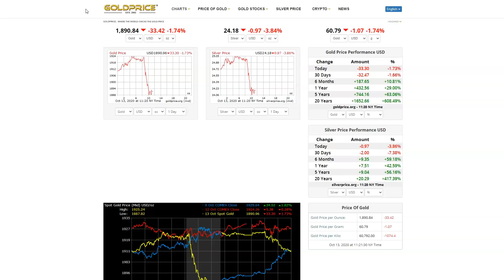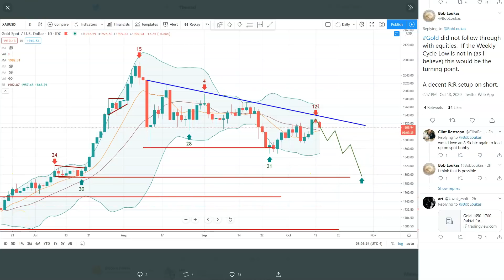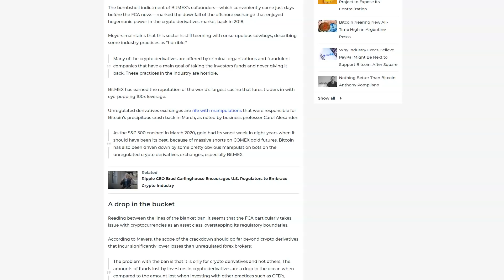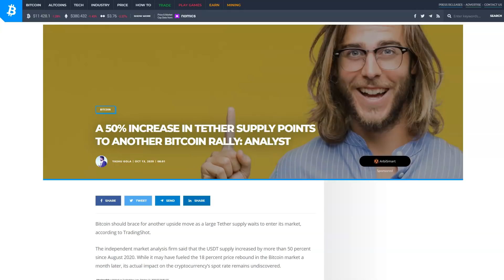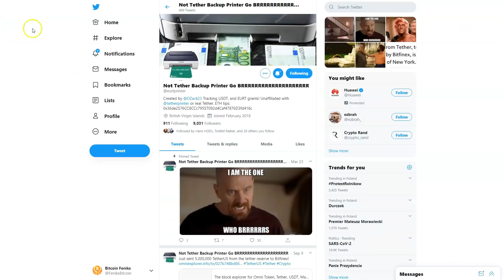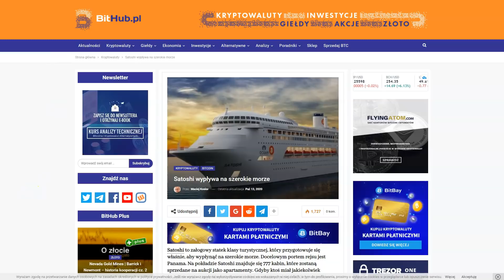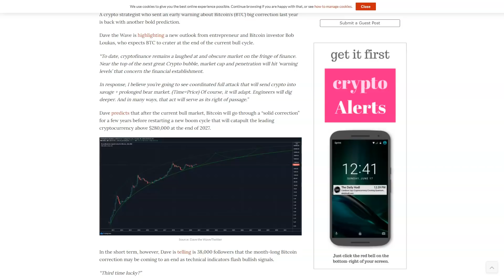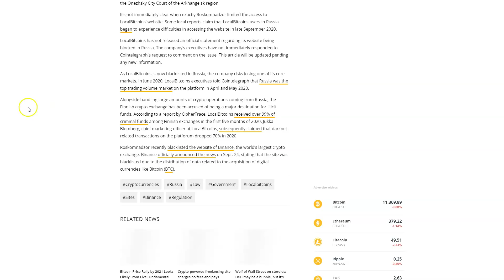KF LOCALBITCOINS - BAN W ROSJI? BITCOIN NIE SPADNIE? JAKI BĘDZIE WPŁYW WYBORÓW NA KRYPTOWALUTY?